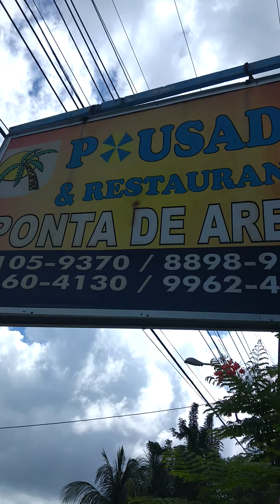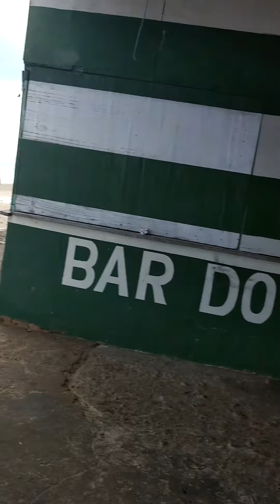Pousada Ponta de Areia